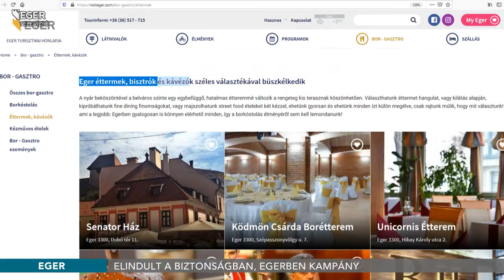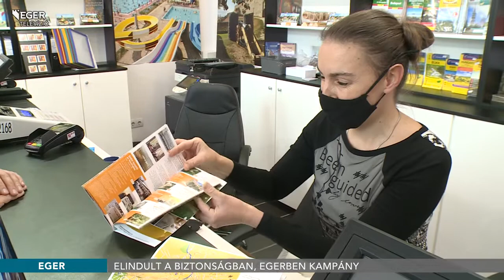Elindult a biztonságban, Egerben kampány - 2021.02.03.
Elindult a Biztonságban, Egerben elnevezésű kampány, melynek célja, hogy a járványidőszak alatt is fenntartsák a város népszerűségét. A kezdeményezéssel látványosságokat, valamint elvitelre kiszolgáló vendéglátóegységeket ajánlanak az egy napra ideérkező turisták számára. Az Eger Városi Turisztikai Nonprofit Kft. akciójához jelenleg 25 helyi vendéglátóegység csatlakozott.